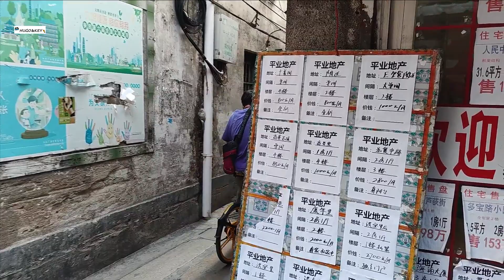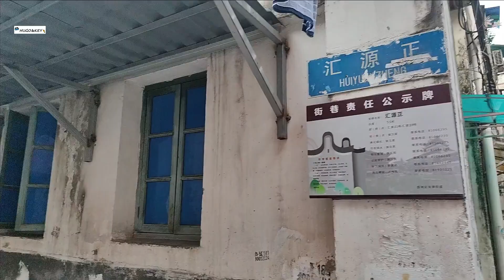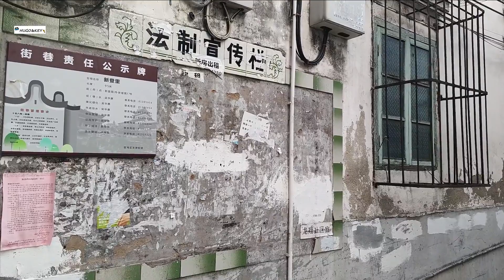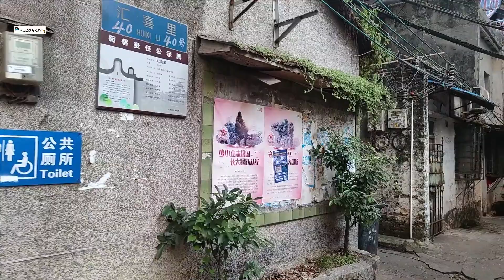走進廣州的大街小巷—龍津東 龙津东路 康王中 康王中路 驛巷 驿巷 興仁西 兴仁西 匯源正 汇源正 匯源北 汇源北 天后直 新登里 安祿里 都堂街 匯喜里 汇喜里